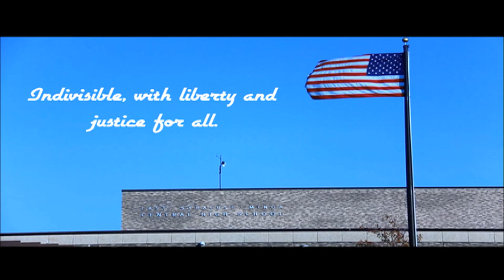Spartan News September 21, 2020